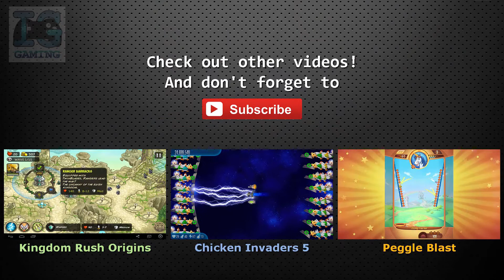Castle Defense - Part 22: Normal Level 8-1